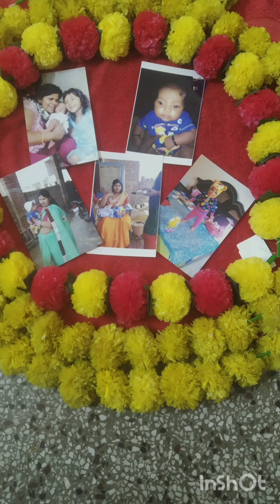my birthy day coming for me .